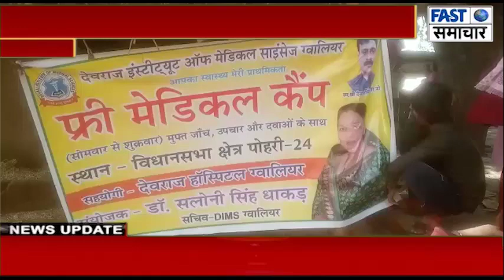पोहरी विधानसभा के ग्राम बेधारी मे लगाया मेडिकल कैंप